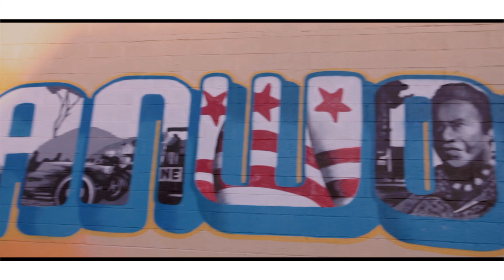MARC SHYST - "I FEEL YOU" (OFFICIAL MUSIC VIDEO)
DIRECTED BY: SHORT-TAY FOR HEAD BANGA VISUALS.